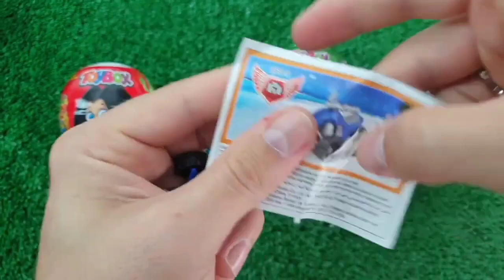BEST VELOCIRAPTOR & Indoraptor, Utahraptor DINOSAUR Titanosaurus Candy JURASSIC WORLD 4: EXTINCTION